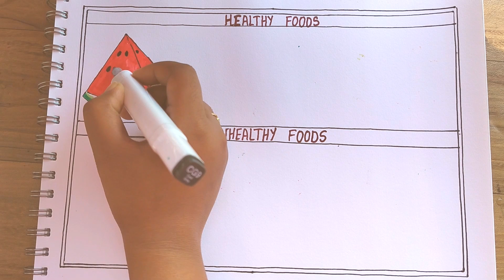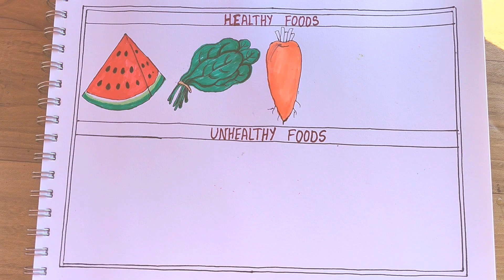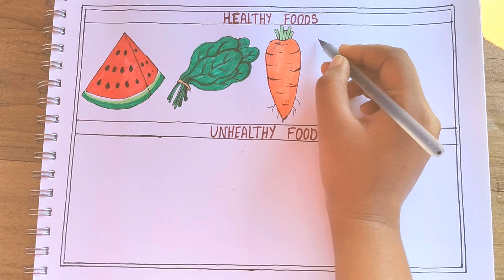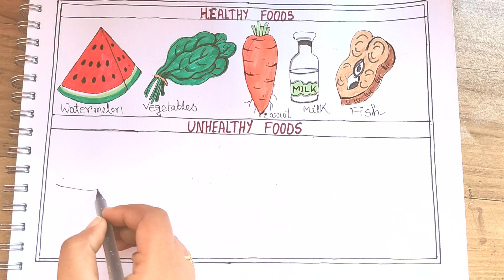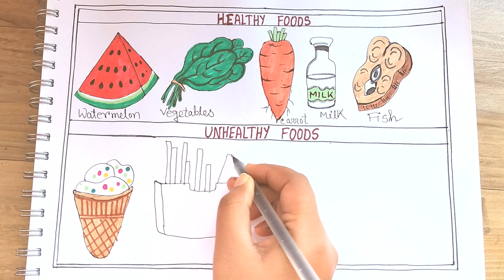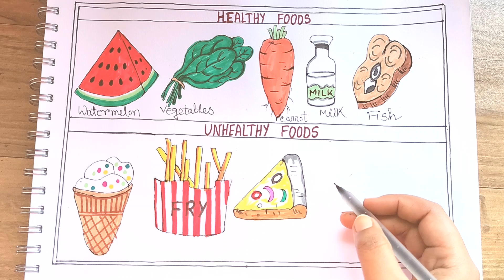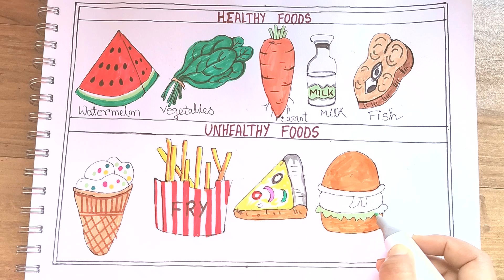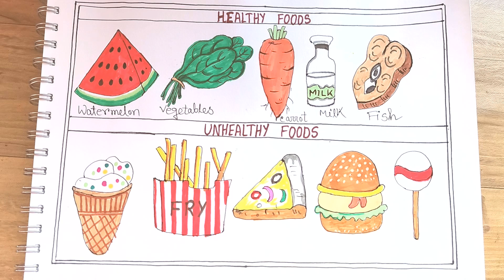Healthy and junk foods drawing/How to draw healthy food and junk food/Healthy foods drawing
About me:-
If you are new, hi I am megh.On this channel I always try to easy drawing for beginners, so you can easily learn from this. I hope you enjoy my video and find them helpful.